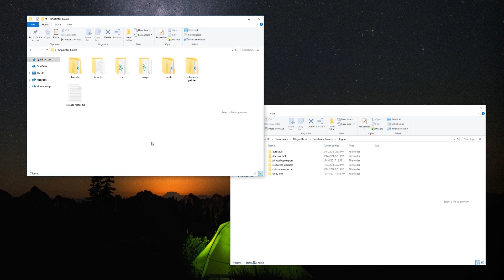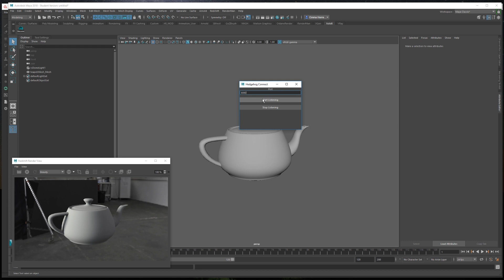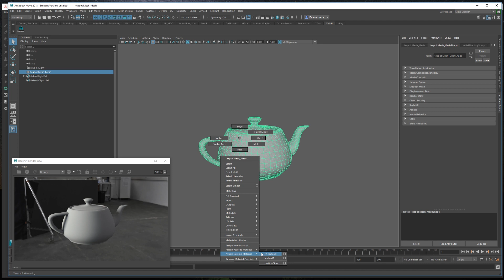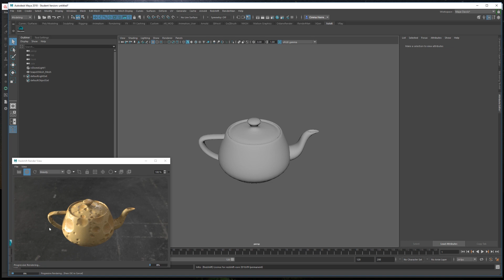[MAYA] SUBSTANCE PAINTER Live Link Installation & Use Guide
Substance Painter Live Link allows you to connect Substance Painter with multiple 3D Modeling softwares. It works with 3DS Max, Maya, Blender, Modo and Houdini so far, but i'll keep adding other platforms

0:07 Install the Substance Painter Live Link in Substance Painter
0:34 Install the Substance Painter Live Link in Blender
1:29 Using the Substance Painter Live Link

The Maya integrations works with  Autodesk Maya 2017+ and is compatible with the Arnold, Redshift, Vray and Renderman renderers

FOR RENDERMAN:
Guide

Please do not hesitate on letting me know any feedback!